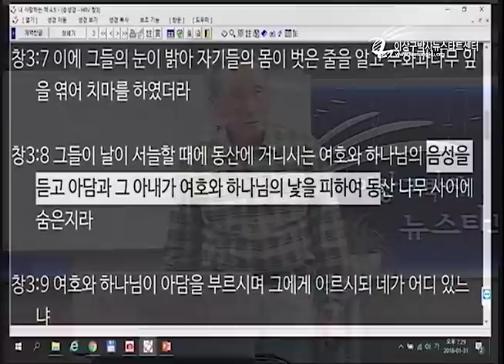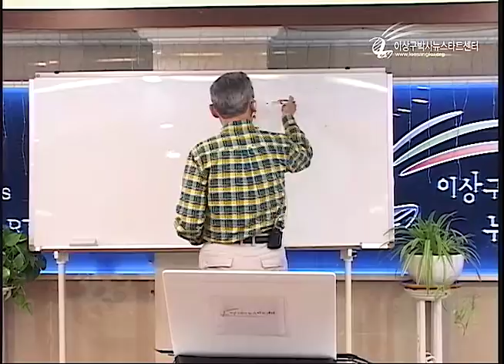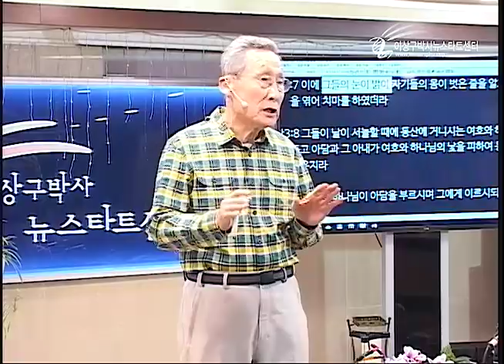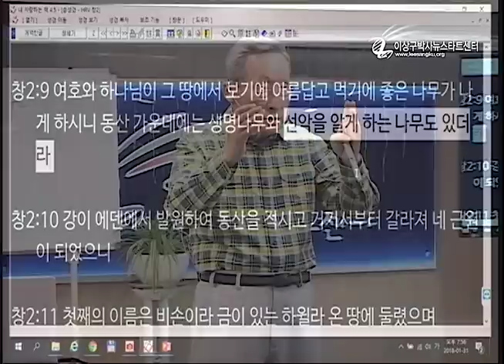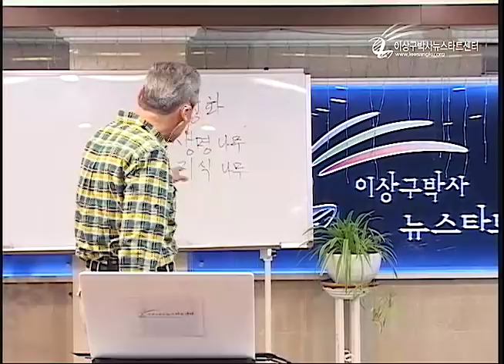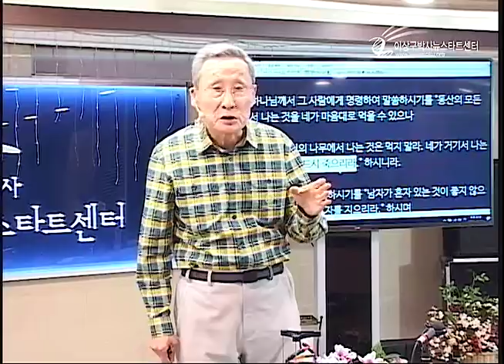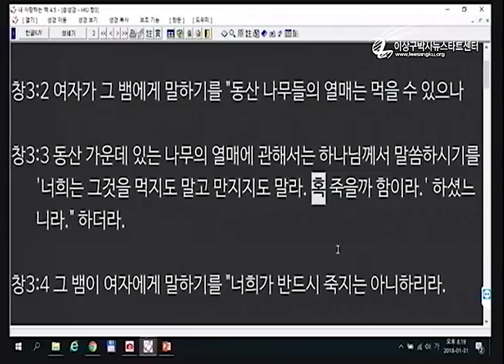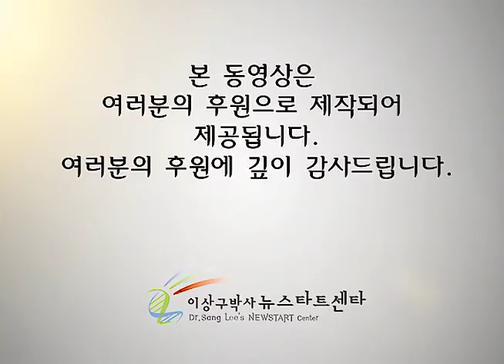H212 17 죄가 시작된 과정